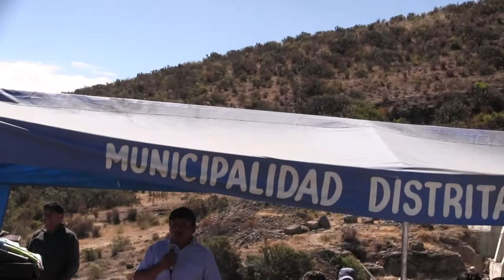PRESIDENTE COMUNIDAD DE LANGA INAUGURACIÓN REPRESA DE CHACRAQUIRI -LANGA 29/07/18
SUEÑO HECHO REALIDAD  APOSTAR POR EL DESARROLLO DE LANGA
LA COMUNIDAD CAMPESINA DEL DISTRITO DE LANGA Y SUS AUTORIDADES APOSTANDO POR EL FUTURO DE SIEMBRA DE AGUA Y SU COSECHA EN LAS ALTURAS,DONDE ANTIGUAMENTE LOS PRIMEROS POBLADORES SOÑABAN CON UNA ALMACENAMIENTO DE AGUA ,UN COMUNERO EL SR.SANTIAGO GONZALEZ EÑ PRESIDENTE ,LIDER DE LA COMUNIDAD CAMPESINA DEL DISTRITO DE LANGA ,APOYADO POR SUS AUTORIDADES EL ALCALDE PROVINCIAL DE HUAROCHIRÍ LIC.HUGO GONZÁLEZ,EL GOBIERNO REGIONAL.LA MUNICIPALIDAD DISTRITAL .LA POBLACIÓN Y PRINCIPALMENTE SUS COMUNEROS DIVIDIDOS EN 8 VALIENTES GRUPOS  DE TRABAJO, CON TAN SOLO LA CONVICCIÓN DE  LOGRAR EL ALMACENAMIENTO DE CON ESTA MEGAREPRESA  CHACRAQUIRI CON UN DISEÑO UNICO EN HUAROCHIRÍ ALMACENARA MÁS DE UN MILLON DE METROS CUBICOS DE AGUA EN BIEN DEL DESARROLLO DE LA AGRICULTURA EN EL DISTRITO DE LANGA ,29 DE JULIO DEL 2018